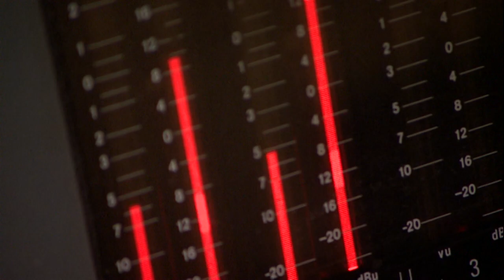MUSIC - BBC Look East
A closer look at how the music industry has had an impact on those involved...